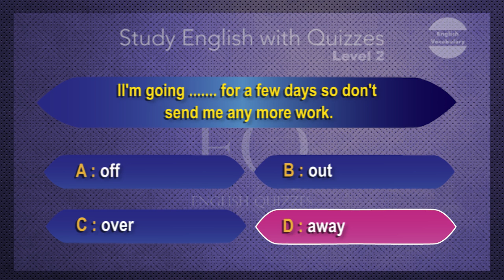Quiz Grammar English -- N° 67 - LEVEL 2